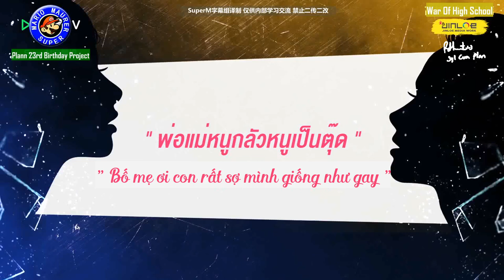[Vietsub][23rd Birthday PJ] War of High School 2016 (Plan's Cut) - Special 4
Credits: Super M
- Trans: Xian
- Subber: Syl